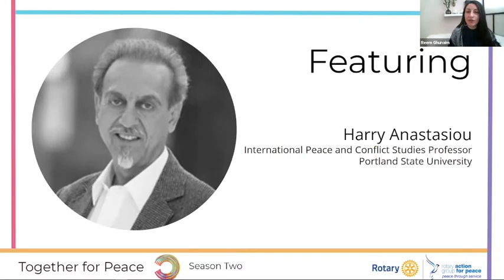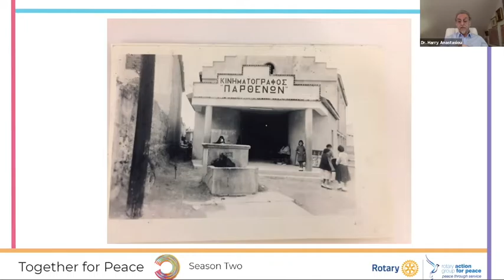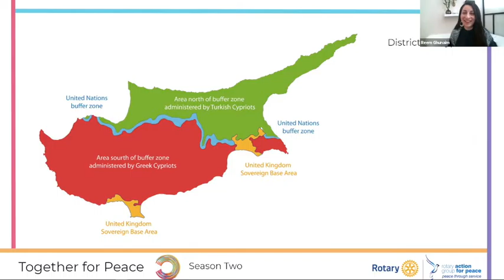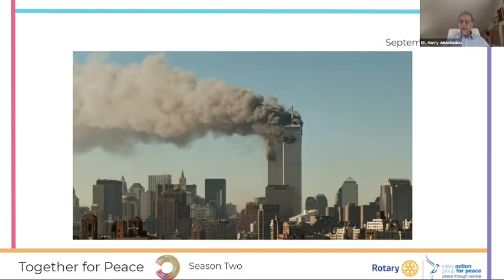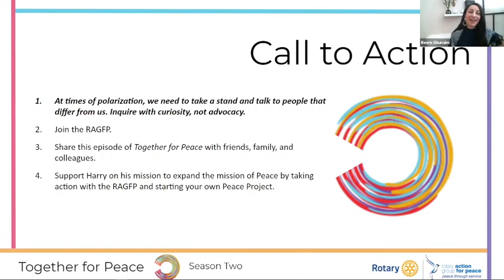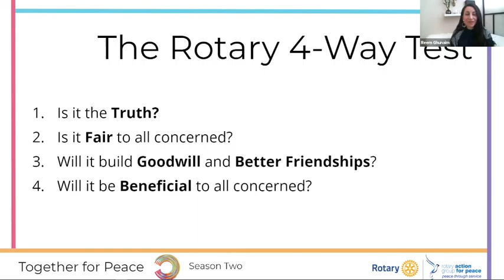Together for peace with Reem Ghunaim, featuring Harry Anastasiou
Harry Anastasiou is a professor of International Peace and Conflict Studies and former Director of the Conflict Resolution Program at Portland State University. His work focuses widely on nationalism, ethnic conflict, multi-dimensional peacebuilding, and international peace and conflict issues. Harry has been a leader in peacebuilding initiatives and facilitation in the Eastern Mediterranean, engaging Greek and Turkish citizens and policy leaders from Greece, Turkey, and Cyprus. Since 2012, Harry has been invited as a consultant by the Bureau of Intelligence and Research of the US Department of State to assist in briefing newly appointed US Ambassadors to the Republic of Cyprus. Harry was appointed as an academic advisor and member to the Rotary Peace Centers Committee of Rotary International, as well as one of the co-founders of the Rotary Action Group for Peace.

Catch Harry's episode of Together for Peace to learn more about how Rotarians can take action in Cyprus and ease peace tensions around the globe.

About the RAGFP

We are a 501(c)(3) non-profit organization focused on activating the Rotary community to create pathways to peace. The RAGFP believes that everyone can be a peacebuilder. We want to advance positive peace around the world by empowering the grassroots systems, structures, and attitudes that enhance an ecosystem of peace. As a global network, the RAGFP empowers communities to convene, collaborate, and unite for peace action.

The RAGFP engages, educates, and empowers the Rotary community through strategic programs that inspire effective peace action. The RAGFP serves as a platform for members to connect to a global network of peacebuilders. We are a large growing community of Rotary Club members in over 80 countries around the world.

This global network allows members to connect and collaborate on peace initiatives that intend to create mutual understanding, harmony, and goodwill. Together we are a global community of peacebuilders that wage sustainable positive peace.